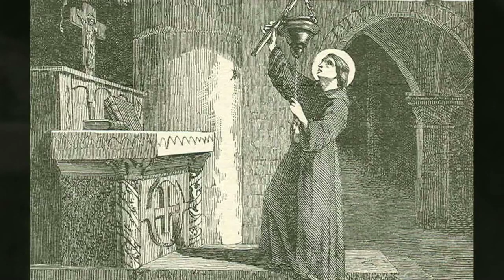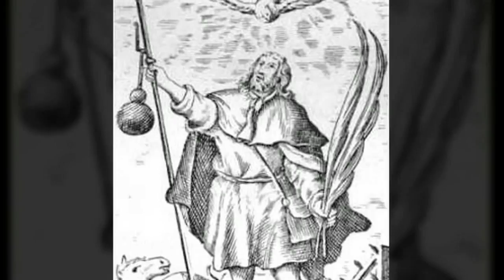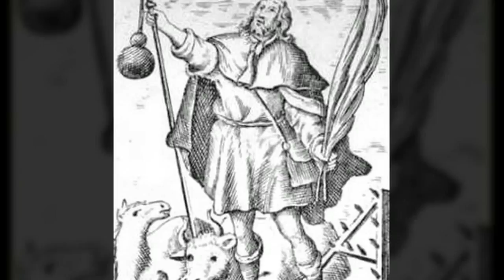St. Guy of Anderlecht | Fr.Thumma Velangini,MANAPUNEETHULU (SEP -12 )